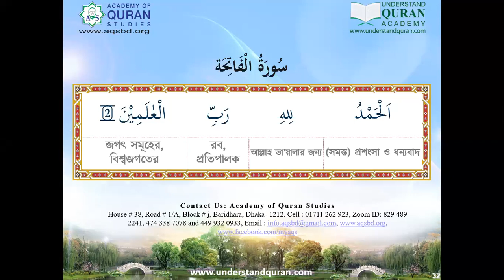সূরা ফাতিহার নামসমূহ ও ফযীলাত